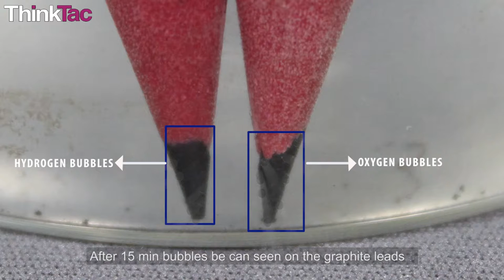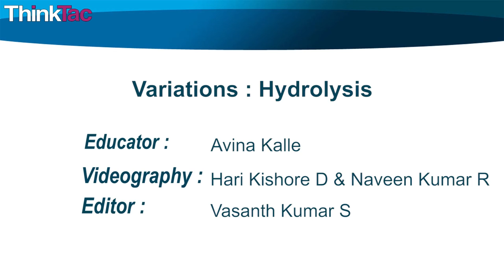Variations: Hydrolysis | ThinkTac